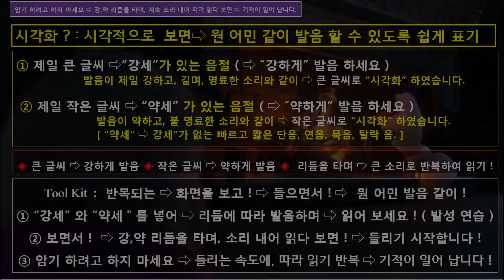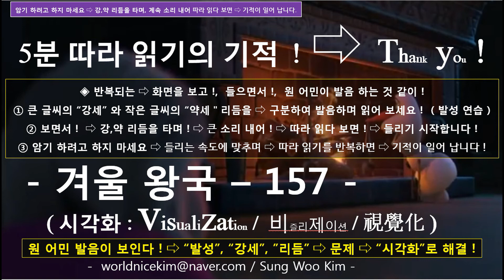따라 읽기의 기적 ! [시각화 - 쉐도잉] 겨울 왕국 – 157